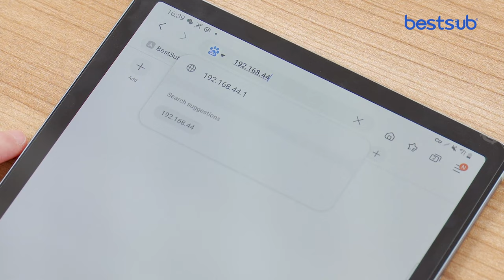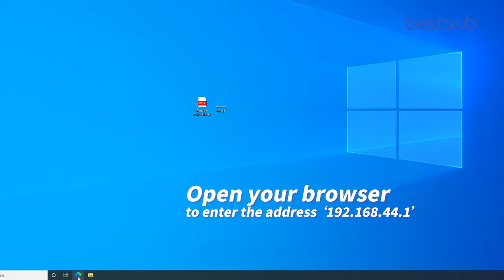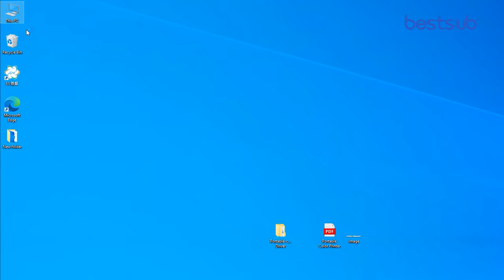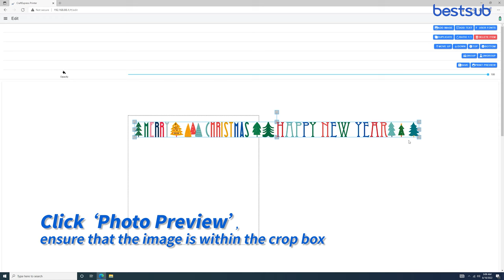Connect the Craft Express Color Printer with Phone, Tablet & Computer | For Beginners!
This video shows how to connect the color printer with a phone, tablet and computer! Even the new beginners can learn how to operate the process!
Here's the process bar you can watch according to your need:
0:04s - 1:17s  For the phone user
1:18s - 2:33s  For the tablet user
3:33s - 4:39s  For the computer user

BestSub has launched a new portable color printer for you to stay innovative and inspired. Turn a small gadget into a smart gadget! For solving the limitation of only printing in front of the printer or computer, our portable color printer definitely figures them out! Versatile printing and compact portable design allow laying down inspiration for anyone, anywhere and anytime. How can you miss the constant stream of novelties from the portable color printer!

Here's the link you can know more about the details about the Color Printer!